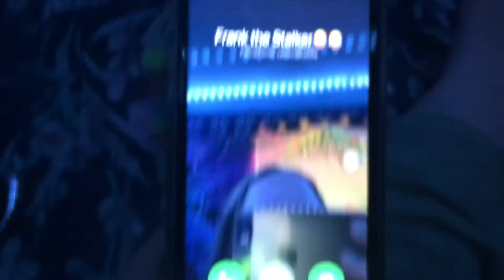CALLING PEOPLE WITH HEADPHONES ON *part 2* ft. Ashley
Today’s video is with my friend Ashley and we did pranks calling people with headphones on while the other person helps her talk on the phone. This is part 2 of the same video we did together 2 years ago. This video was very funny and fun to film!